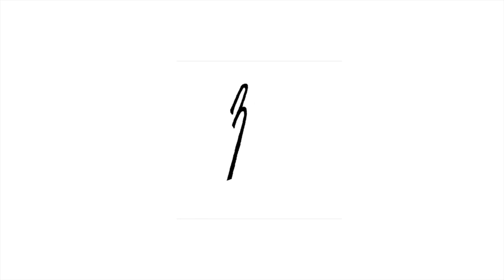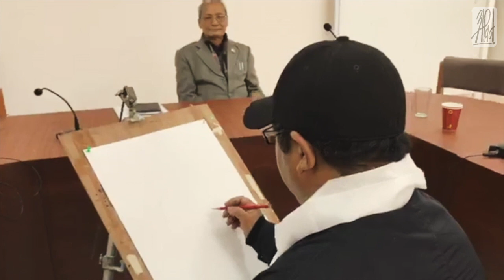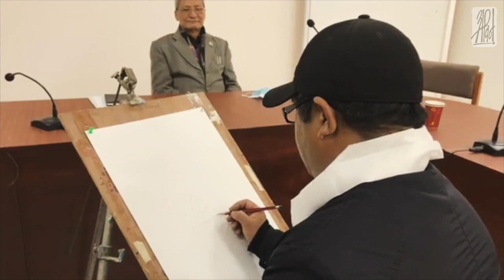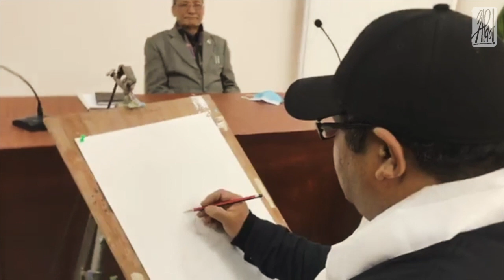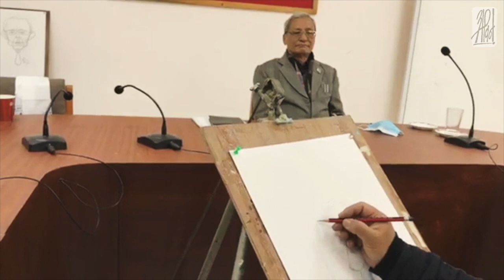How to draw Live Caricature | KK Karmacharya | Abin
Theis video is from the 'Women Caricature Art workshop - 2078' organized by Cartoonist Club of Nepal and Nepal Academy of Fine Art  held on January 13, 2022. I was in the role of a resource person. On the opening day of the workshop, I drew a live caricature of Chancellor KK Karmacharya.